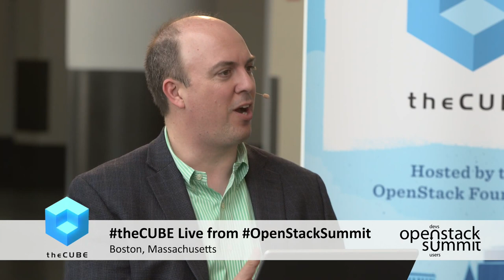Lew Tucker, Cisco | OpenStack Summit Boston 2017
Lew Tucker, Cisco Cloud Computing, sits down with Stu Miniman & John Troyer at OpenStack Summit 2017 in Boston, MA